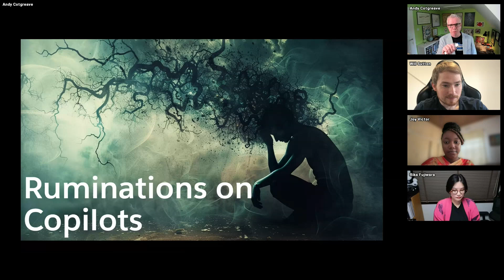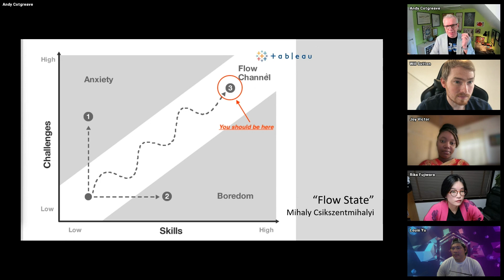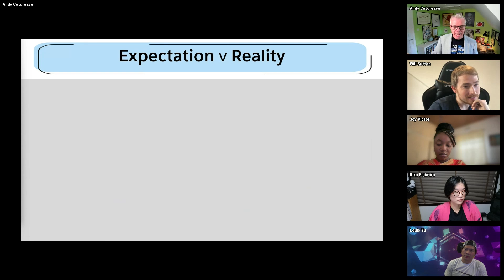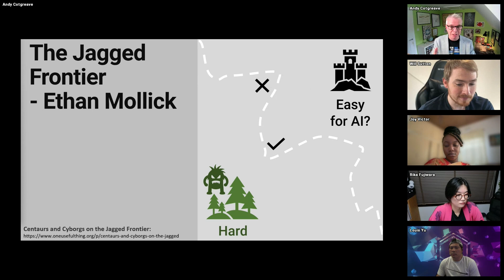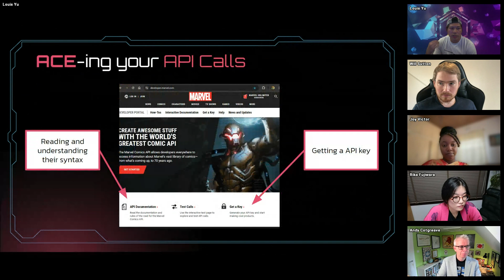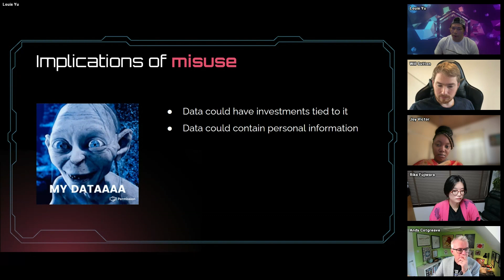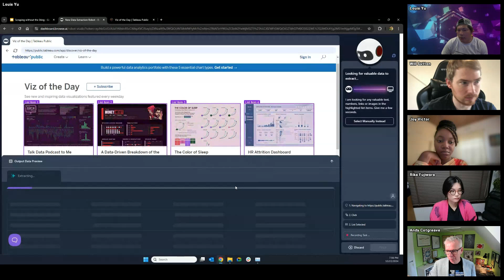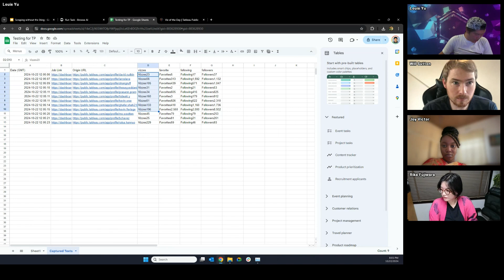AI + Tableau User Group 22 Oct 2024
APAC Time Zone with Andy Cotgreave + Louis Yu!